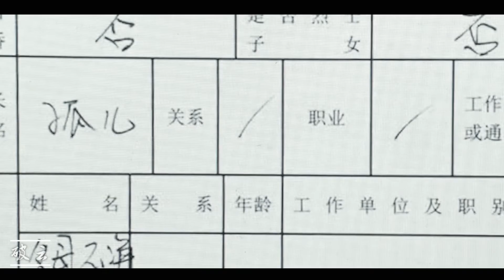[Đam Mỹ - BL] Phá Vân - Hoài Thượng | Nghiêm Tà x Giang Đình (Phong Dương)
Tên truyện: Phá Vân

Tác giả: Hoài Thượng

Diễn viên:
Lý Dịch Phong - Nghiêm Tà
Dương Dương - Giang Đình
Vương Khải - Tần Xuyên
Trương Nhược Quân - Cẩu Lợi
Lưu Thi Thi - Hàn Tiểu Mai
Đường Yên - Dương Mị
Bành Vu Yến - A Kiệt
Hoắc Kiến Hoa - Văn Thiệu
Dương Dương - Sở Từ